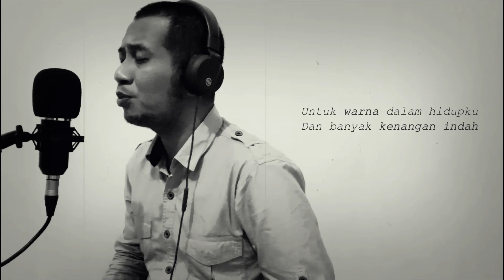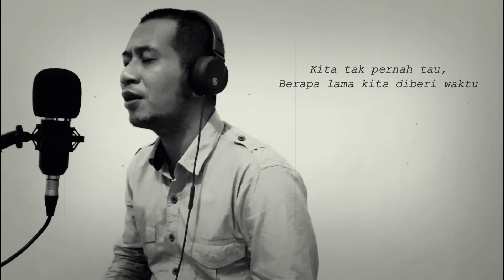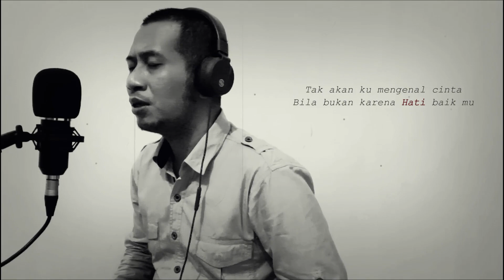TULUS - Monokrom (Cover Lirik) by Tiga Tiga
Sungguh tak di ragukan lagi.
Karya Cipta anak bangsa yang satu ini cukup menyentuh banyak hati dan telinga para pecinta musik indonesia. Ikut senang rasanya memiliki penyanyi Indonesia se keren dia. Dia lah TULUS.
Mungkin bisa di bilang dia adalah pendatang baru di kancah musik Indonesia. Tapi terbukti dengan hanya mengeluarkan bbrp lagu, nama beliau langsung melejit. Suatu bukti bahwa masih ada celah untuk genre musik seperti yang Tulus mainkan masih bisa dan sangat bisa di terima oleh orang kita. Ku salut tuk dirimu Tulus.

Tiga Tiga, kali ini memilih lagu dari Tulus yang berjudul Monokrom.
Menurut interpretasi kami pribadi, lagu ini mengingatkan kita akan tulusnya kasih sayang bapak dan ibu kita kepada kita.
Kebetulan saya (Robby) di besarkan bersama dengan 9 anak. Bisa kalian bayangkan bagaimana repotnya bapak ibu kami mengurus kami ber sembilan. Betapa halus hati mereka untuk tetap menjaga perasaan anak anaknya agar tidak satupun dari anak mereka merasa bahwa bapak atau ibu lebih sayang  kepada dia, atau dia yang lain, atau dia..
Moga2 temen2 tau apa yang saya maksud (agak ribet jelasin nya sih..ha ha).

Poin nya adalah, lagu ini punya kesan yang mendalam kepada saya pribadi. Dan saya yakin temen2 yang lain pun juga merasakan rasa yang sama akan lagu ini.
Oleh karena itu, perkenankan Tiga Tiga untuk mencoba melantunkan lagu ini untuk kalian.

Untuk TULUS, terima kasih banyak sudah menyampaikan pesan yang indah lewat lagu ini. Perkenankan kami untuk menyanyikannya.

Terima kasih,
Tiga Tiga

tiga tiga

Dan untuk lirik nya adalah sebagai berikut :

MONOKROM

Lembaran foto hitam putih
Aku coba ingat lagi
Warna bajumu kala itu
Kali pertama di hidupku
Manusia lain memelukku

Wangi rumah di sore itu
Kue coklat, balon warna-warni
Pesta hari ulang tahunku

Dimanapun kalian berada
Kukirimkan terima kasih
Untuk warna dalam hidupku
Dan banyak kenangan indah
Kau melukis aku

Kembali teringat malam, kuhitung-hitung bintang
Saat mataku sulit tidur, suaramu buatku lelap
Dimanapun kalian berada

Kukirimkan terima kasih
Kau melukis aku

Kita tak pernah tahu
Berapa lama kita diberi waktu
Jika aku pergi lebih dulu, jangan lupakan aku
Ini lagu untukmu, ungkapan terima kasihku

Lembar monokrom hitam putih
Aku coba ingat warna demi warna dihidupku
Tak akan kumengenal cinta bila bukan karena hati baikmu